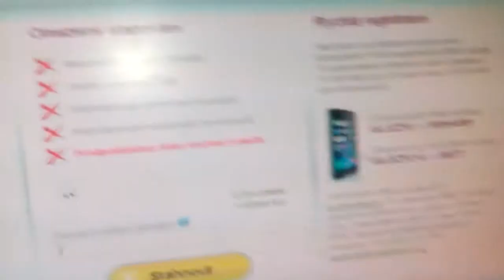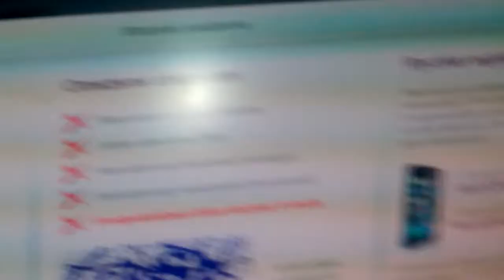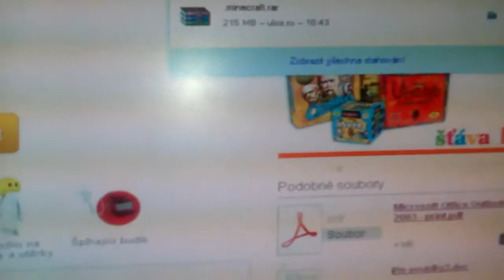8. prosince 2015